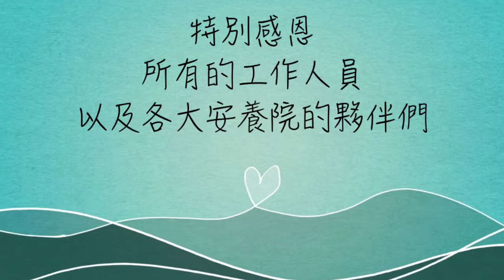20170528 柔佛興一聖堂 慈善日